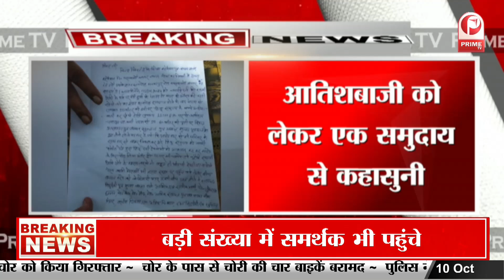Gonda में Durga Puja पंडाल में विशेष समुदाय के लोगों द्वारा पथरबाजी || Shardiya Navratri